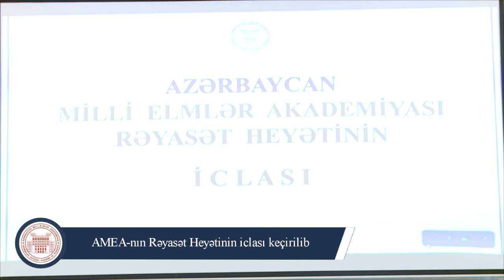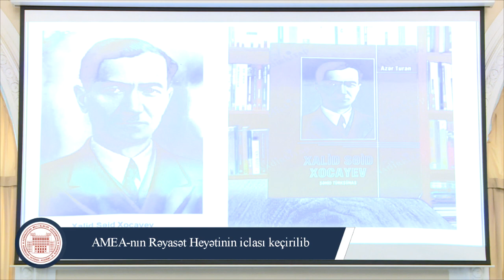AMEA-nın Rəyasət Heyətinin iclası keçirilib